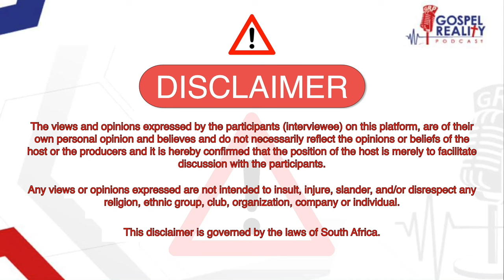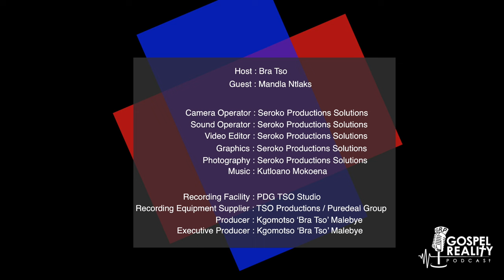Episode 23 | Mandla Ntlaks, Marriage, TGC, Jazz Music, Gospel Music and Church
The raspy but very musical voice that emulated South African legends like Hugh Masekela, Jonas Gwangwa, Caiphus Semenya and Tshepo Tshola to name a few has audiences reminiscing on the good old days.. Mandla Ntlatlane has never been shy of shinning the light on the legends that came before him.. besides his love for jazz music @ntlaks has a personal relationship with Gospel music and the church.. coming from a church background @ntlaks would never finish a set on stage without rendering a Gospel tune in any venue..  Ntlaks visited the GRP podcast to relay his journey in the Gospel music industry